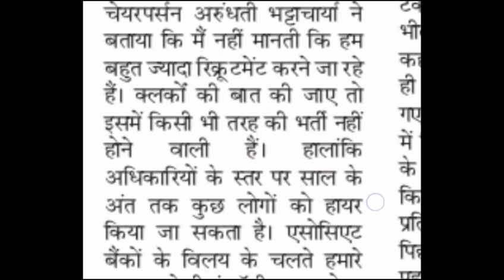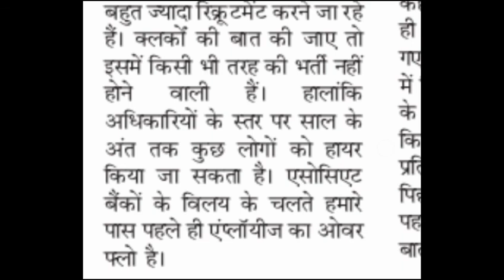sbi online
SBI CUT JOBS